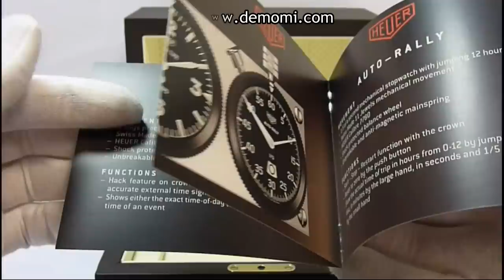Heuer HL 880 rally master limited edition mechanical dual dashboard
The HEUER RALLY-MASTERThe return of a grand classic
TAG Heuer's Professional Timing Department reissues one of the Swiss brand's most legendary products, the famous HEUER RALLY-MASTER dashboard timer.The new edition combines an 8-day precision, Swiss-Made, 15 jewel mechanical HEUER MASTER-TIME clock movement with sweeping second hand, and a 1/5-of-a-second AUTO-RALLY mechanical stopwatch with jumping 12-hour disc .
Technical features :HEUER MASTER-TIME clock movement:HEUER Calibre 28 lever-stop and balance-wheel release clock movement8 days precision clock with sweep second hand Shock protected balance wheel Unbreakable and anti-magnetic mainspringSwiss Made 15 Jewels mechanical movementStainless steel case Case diameter : 55mmSock resistant Plexiglas crystalAUTO-RALLY mechanical stopwatch:HEUER Calibre 77801/5 of a second mechanical stopwatch with jumping 12 hour discUnique 0 to 12 hour counter at 6 o'clockCrown-operated start/stop Reset-to-zero functionShock protected balance wheel Unbreakable and anti-magnetic mainspringSwiss Made 11 Jewels mechanical movement Stainless steel case Case diameter : 55mmSock resistant Plexiglas crystalDashboard double plate:Stainless steel dashboard double plateDim: 113x58 mmTotal weight , including Master-Time and Auto-Rally : 800 gr.Total weight including special Heuer Rally-Master packaging : 2 kg